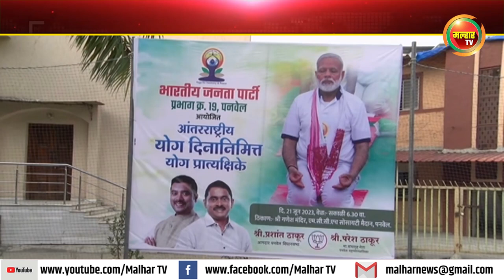पनवेल मध्ये विविध ठिकाणी आंतरराष्ट्रीय योग दिन मोठ्या उत्साहात साजरा !